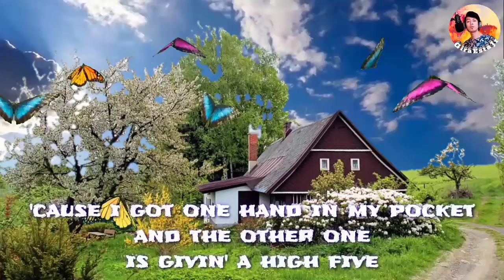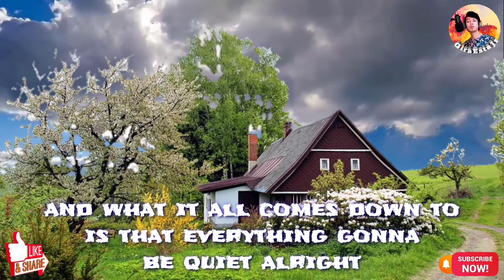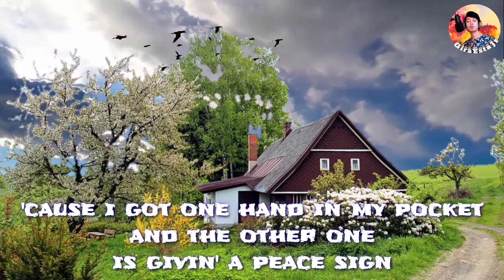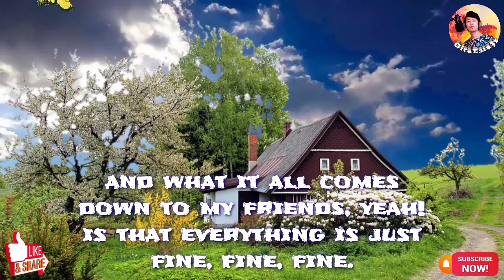HAND IN MY POCKET - ALANIS MORISSETTE, LYRIC VIDEO #36 BY GIRA ESTA JR.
I WANT TO SPEND MY LIFETIME LOVING YOU - TINA A & MARC A, LYRIC VIDEO #20 BY GIRA ESTA JR.

Jaime Erwin Estacio Jr.